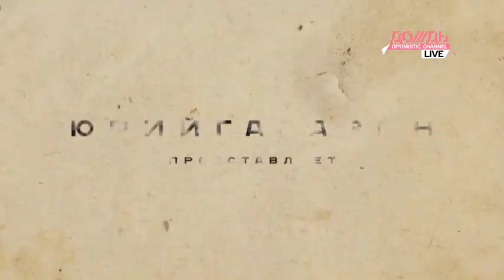АНТИНАРОД. Навальный массового поражения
В рубрике АНТИНАРОД в рамках проекта ГОСПОДИН ХОРОШИЙ Михаил Ефремов звонит Алексею Навальному, обнаружившему израильский паспорт сенатора Виталия Малкина. Новый выпуск программы смотрите каждый понедельник в 22:30 в прямом эфире на